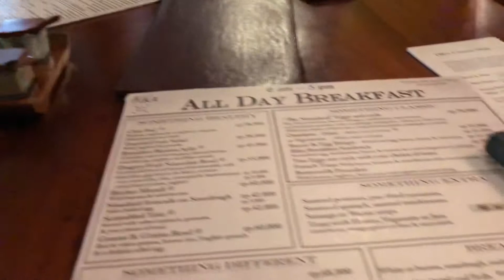Morning in seminyak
That morning, i was supposed to go to work, due to the cancellation of the meeting i was able to accompanied my friend to stroll seminyak and get us some breakfast

Biku
It’s a lovely place, open from breakfast to dinner
Western-indonesian-chinese food with indonesian style

Lovely homy old indonesian home style, with wooden furniture and fresh orchids in every corner

My all time favorite here is the carrot cake, i am in love, it is so yummy and the tea setting is unbelieveable cute.

One of must visit place if you come to bali.